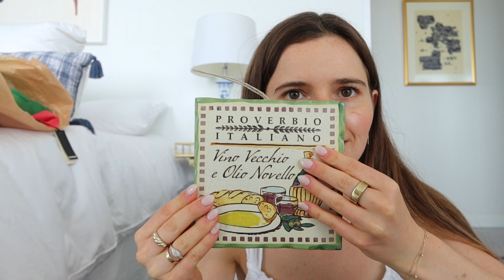WEEKEND AT HOME: huge summer clothing haul, local markets & spending time with my family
Products used:

Straw Hat
Ancient Greek Oil
Crushed Linen Target Dress
Target Shorts